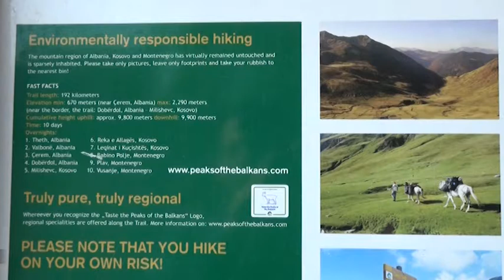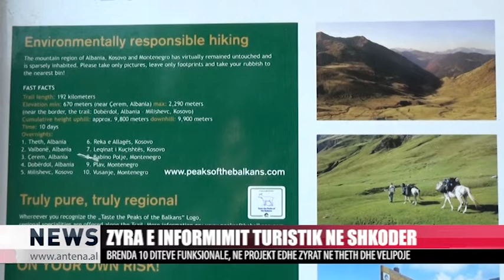| ANTENA TELEVIZION | ZYRA E INFORMIMIT TURISTIK NE SHKODER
Antena Televizion Shkoder - Zyra e informacionit turstik e cila po ndërtohet në trotuar pranë sheshit “Demokracia” në Shkodër po vazhdon me ritme të mira. Prej kohësh kanë filluar punimet për të, megjithatë për një periudhë të gjatë ata u ndërprenë për shkak se IKMT e konstatoi atë me leje të pjeshme. Megjithatë, siç duket ngërçi ka kaluar dhe po punohet që të bëhet gati sa më shpejtë, në mënyrë që t’i vijë në ndihmë qytetarëve të huaj turistë që hyjnë në Shkodër.